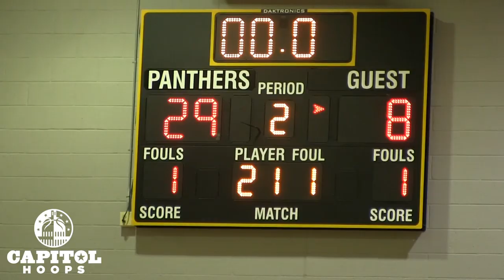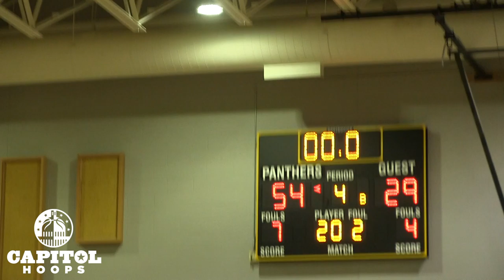PVI (Girls) Get Their Revenge Over McNamara in Nationally Ranked WCAC Matchup 02/04/20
We had a nationally ranked matchup in the DMV tonight as two of the best girls teams squared off in Fairfax. #22 PVI played host to #11 Bishop McNamara. In their first matchup, McNamara jumped to a 23-4 lead to start the game. In this game, again it was the home team, PVI, jumping out to a 29-8 first half lead and the Panthers would not look back. PVI's junior wing/forward Lee Volker set the tone for the Panthers, driving to the basket and more importantly, delivering some big threes from the outside. Her teammate and Senior forward, Jaylin Talley chipped 18 of her own. McNamara struggled all night long. Pittsburgh commit Liatu King was the lone spark for the Mustangs, scoring 10 points and grabbing a handful of boards. McDonald's All-American Madison Scott contributed three points on the night for McNamara.